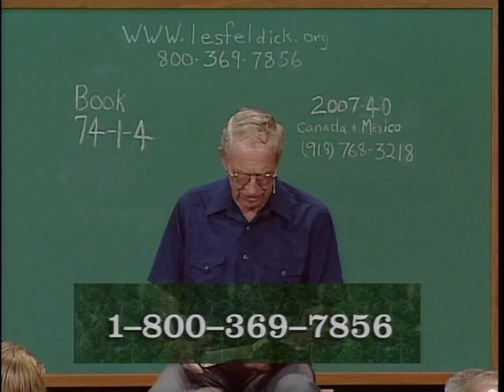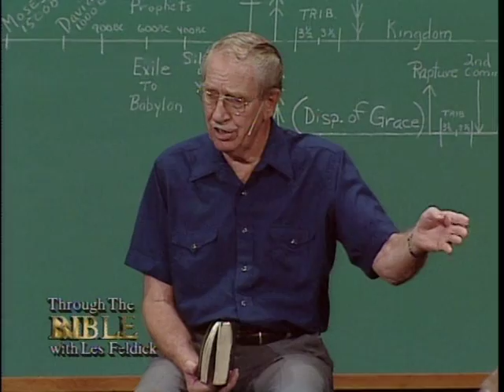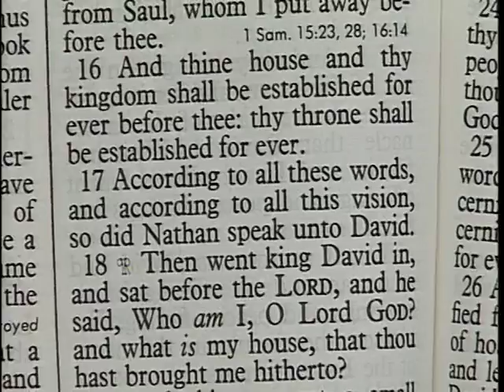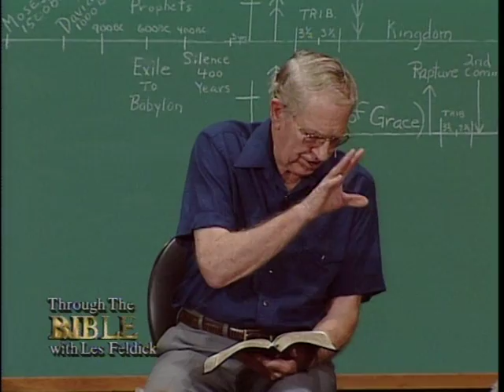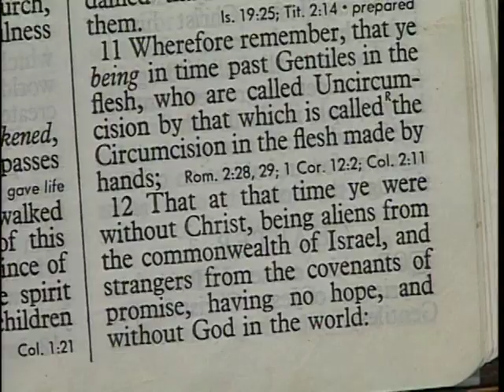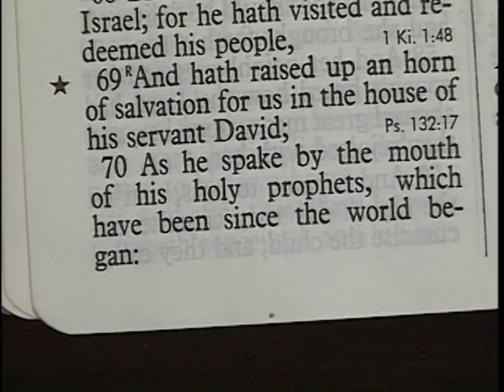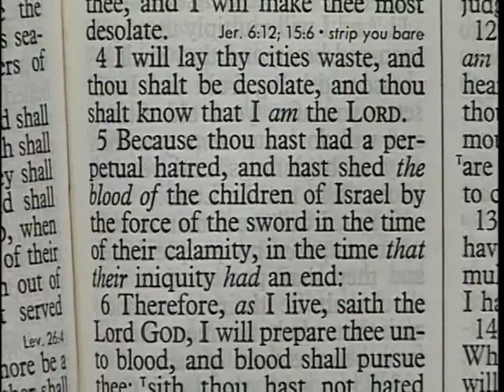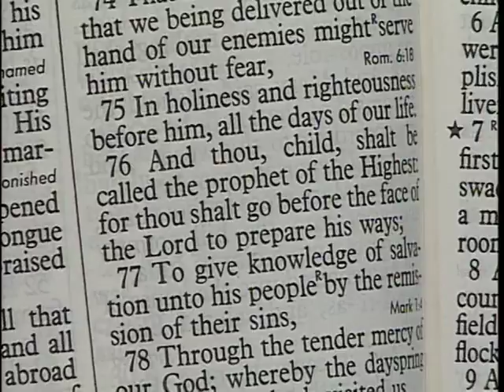880 - Les Feldick Bible Study - Lesson 1 Part 4 Book 74 - Connecting the Dots of Scripture - Part 4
Genesis through Revelation
Okay, good to see everybody back for our number four program this afternoon. Again, we want to welcome our television audience.  And we just trust you will, as so many have written, take your Bible and your pen in hand and study with us, because we’re not going to be preaching at you, hopefully.  I think I’ve only done that once or twice in thirty years where somebody came up and said, “Les, you did everything but the invitation.”  But I normally claim to just be a teacher.  I’m not going to preach at people. I just want folks to see what the Book really says.  And it’s not that difficult.  That’s what we’re trying to do, even in this series of programs. It is to show how everything fits from Genesis through Revelation.  It’s not that difficult.
All right, we’re going to take this program, now, and continue on the concept that Israel is looking forward to a coming earthly kingdom, because that’s what God promised Moses on Mount Sinai back in Exodus 19: that Israel would be a “kingdom of priests.”  And, you remember, I made the point (I think it was on the program) that in order to have a viable kingdom, you need two entities.  What is it?  The king and his subjects.  All right, so now we’re going to look at the king aspect.  And the ideal kingship of Israel, of course, was King David.  He was a man after God’s own heart, and, I think, the apple of God’s eye!  So, we’re going to jump from Exodus to II Samuel chapter 7, and we’re going to look at God dealing with King David.
Now on our timeline, remember, Abraham appears at 2,000 B.C.  Then we’ve got almost 500 years between Moses and Mount Sinai and King David, who rules and reigns about 1,000 B.C.  You can pick that up on the timeline.  It’s not up there yet, but it will be in a moment.   Okay, II Samuel chapter 7 and let’s drop down to verse 8 where God is speaking to David through the prophet Nathan.
II Samuel 7:8-10a
“Now therefore so shalt thou say unto my servant David, Thus saith the LORD of hosts, I took thee from the sheepcote, from following the sheep, to be ruler over my people, over Israel: 9. And I was with thee whithersoever thou wentest, and have cut off all thine enemies out of thy sight, and have made thee a great name, like unto the name of the great men that are in the earth. 10. Moreover (on top of all that) I will appoint a place for my people Israel, and will plant them, that they may dwell in a place of their own,…”  Now, as you read this, think back that since 1948 this has all been fulfilled.  They’re there.  By divine appointment.  God said it.  God promised it.  And these preachers and theologians can pooh-pooh this all they want. They’re lying through their teeth, because God cannot lie.  Man can, but God can’t.  And God has said He’s going to “bring them back and plant them,” and you and I have seen it.
II Samuel 7:10b
“…I will plant them, that they may dwell in a place of their own, and move no more; neither shall the children of wickedness afflict them anymore, as beforetime,” Now, keep that right between your ears, because we’re going to jump up to Luke in just a little bit, and you’ll see the same thing repeated. That’s what I like to do by connecting Scriptures.  All right, now verse 11:
II Samuel 7:11
“And as since the time that I commanded judges to be over my people Israel, and have caused thee to rest from all thine enemies.  Also, the LORD telleth thee that he will make thee an house.”
Now, I have to stop.  The first impression you get of “a house” is a building, right?  So I suppose the first thought is that we’re talking about Israel’s Temple.  No.  We’re going to talk about a different house.  When you have a royal family anywhere in history, it’s always called The House of such and such.  The House of Togarmah.  The House of Windsor in England.  The House of Orange in Holland.  The House of Hapsburg’s in Austria.  It was called a house, because it’s a royal bloodline.  Out of that family is where the kings and queens always come.
So, the “house” that God is promising David is not a physical building of wood and stone and rock, it’s a royal bloodline.  It’s the family of David.   And we call it the House of David.  Okay?  Now read on in verse 12.
II Samuel 7:12
“And when thy days be fulfilled, (In other words, he’s going to die physically like everybody else.) and thou shalt sleep with thy fathers, I will (Now watch the I wills that God speaks in the Old Testament.  If they haven’t happened, they will.  God’s Word will never fail.  So, after you’ve died--) I will set up thy seed after thee, (in other words, other sons and so forth) who shall proceed out of thy bowels, (Inner-most being—in other words